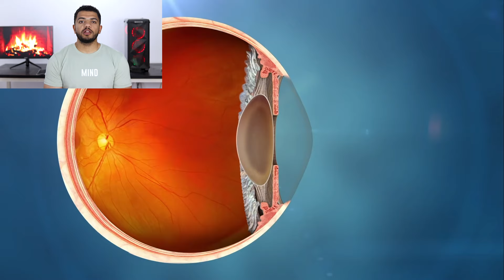شاهد كيف تتم عملية ازالة المياة البيضاء من العين(الكتاراكت)_Removing cataracts from the eye